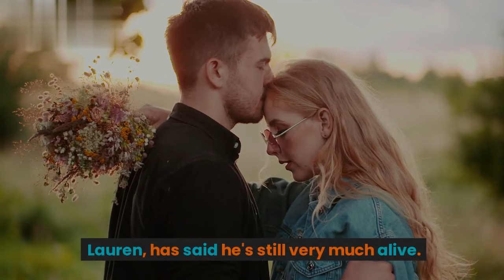Moment: Ray Whittaker, 71 from The most inbred family in America 😭 Whittaker Family Now 2023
Suddenly Died: Ray Whittaker, 71 from The most inbred family in America 😭 Whittaker Family Now 2023
whitaker family history,
whitaker family haircut,
whitaker family house,
history of the whitaker family,
whitaker family inbred parents,
whitaker family inbred story,
whitaker family in virginia,
inbreeding whitaker family tree,
inbred whitaker family tree,
mark laita whitaker family jre,
whitaker family photo
Soft White Underbelly
soft white underbelly channel,
soft white underbelly whitakers,
soft white underbelly pimp,
soft white underbelly amanda,
soft white underbelly sharp,
soft white underbelly kelpy,
soft white underbelly johnny,
soft white underbelly asriah,
soft white underbelly hells angels,
soft white underbelly exotic first,
soft white underbelly sid,
soft white underbelly alcoholic,
soft white underbelly amber